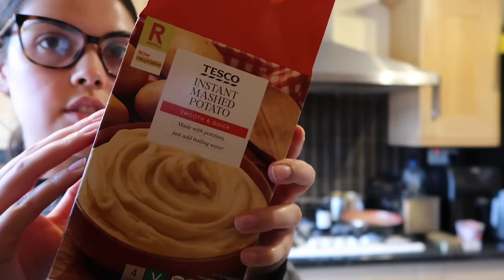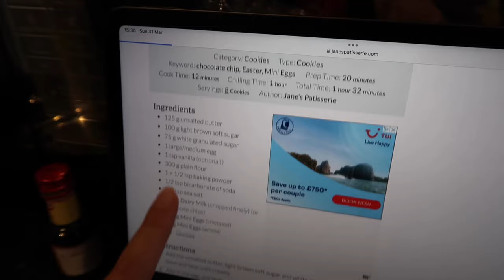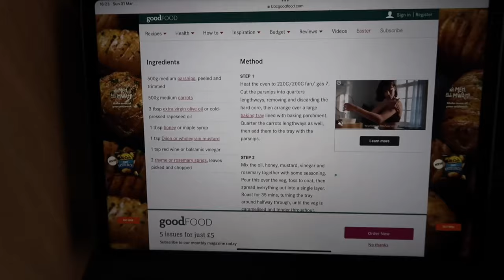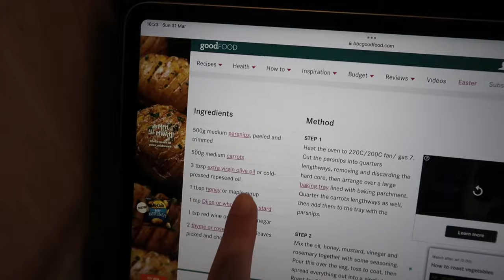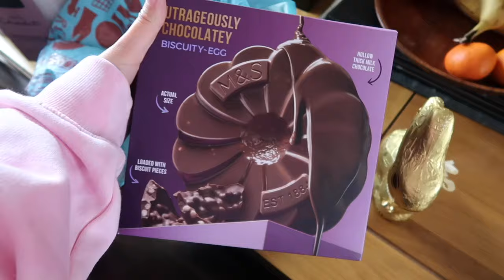Weekend Vlog - a weekend of just me cooking really & a 5K in between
HEY BESTIES!!! I’m so happy to be back! How are we all??

I really hope you enjoyed this video, sorry there isn’t much for me to show apart from cooking and just talking to you guys! But we are so close to the marathon being over and for the fun content to start!!

As always, thank you so much for the support, it means more than you will ever know!